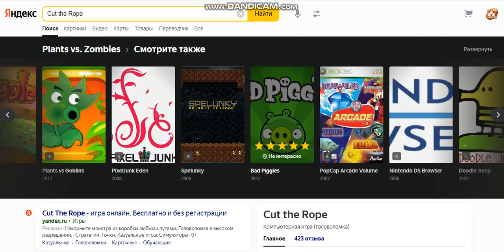Sugar Games TOO RRcherrypie group boyplaygo